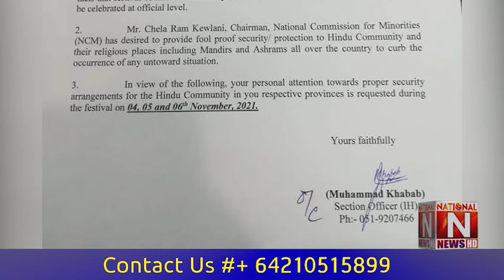Hindus in Pakistan are celebrating Dewali festival today - 4-11-2021